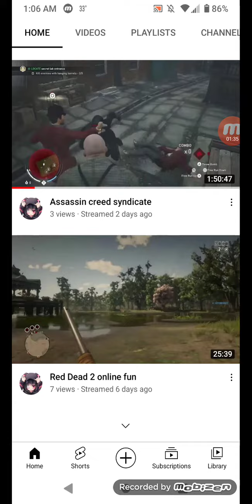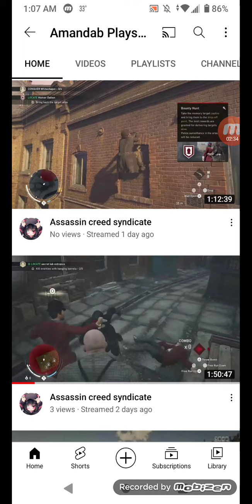my only channels